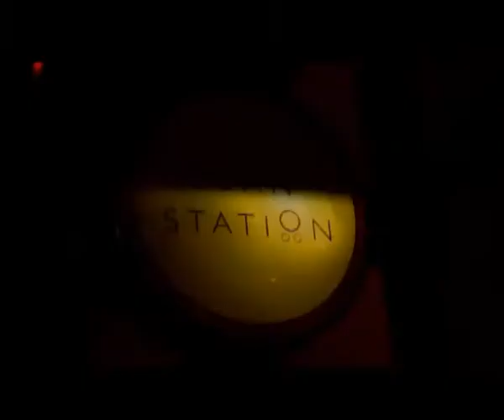ESPIRITUALIDAD Y EMPRESAS, PROGRAMA 19 - SOMOS PYMES